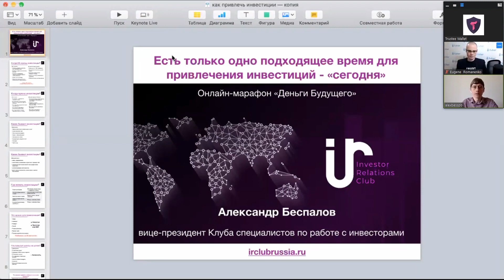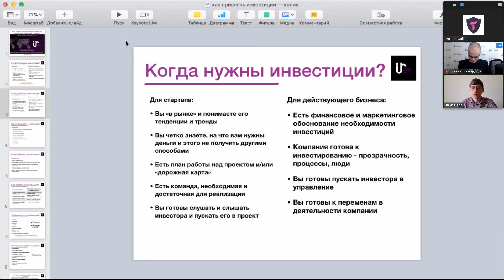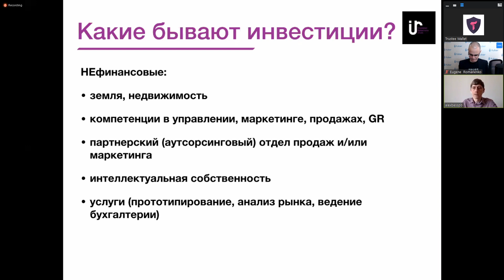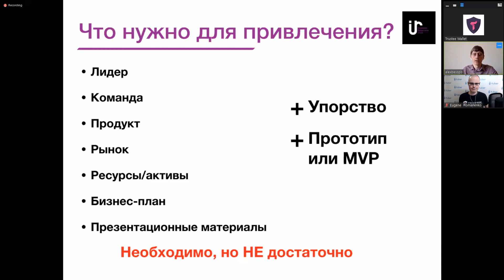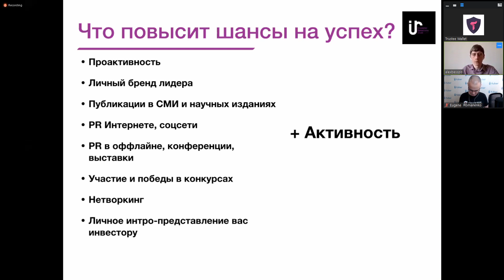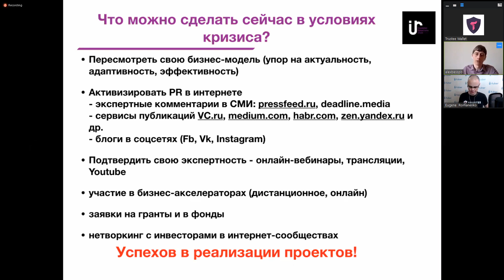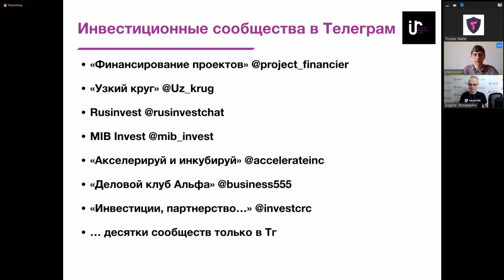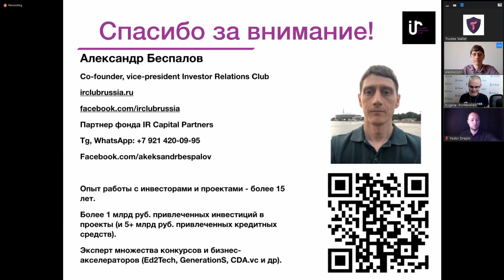Деньги Будущего. Александр Беспалов. Есть только одно подходящее время для привлечения инвестиций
Деньги Будущего - Онлайн марафон.

Александр Беспалов, Россия, Co-founder и вице-президент профессионального сообщества специалистов по работе с инвесторами Investor Relations Club, Партнёр фонда прямых инвестиций IR Capital Partners
Тема: Есть только одно подходящее время для привлечения инвестиций - «сегодня»

Ведущий  - Евгений Романенко.